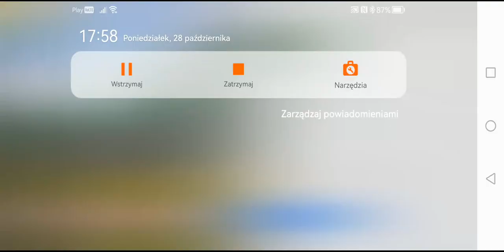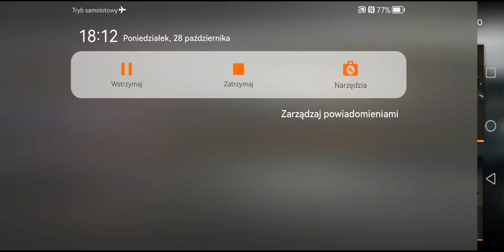SZCZURY TUNELOWE! - PARS #7